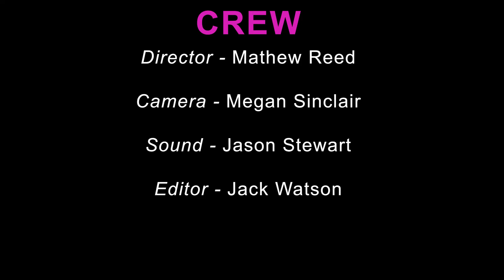mean girls no colour